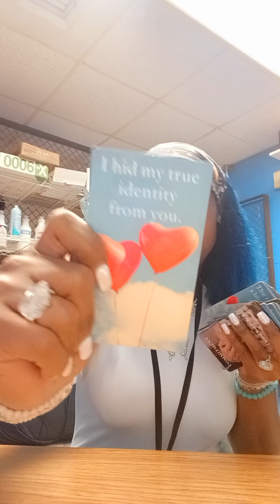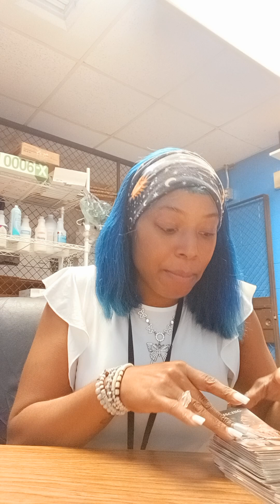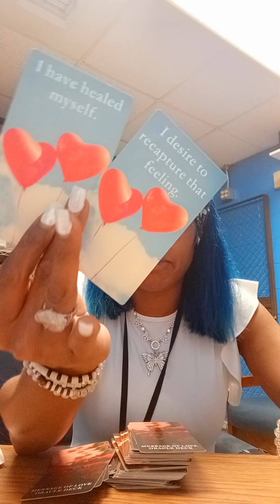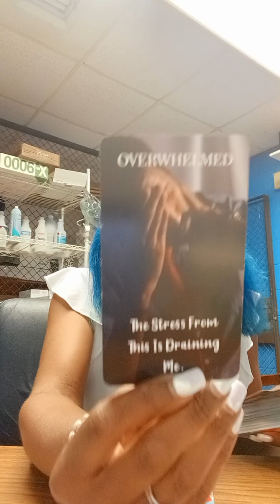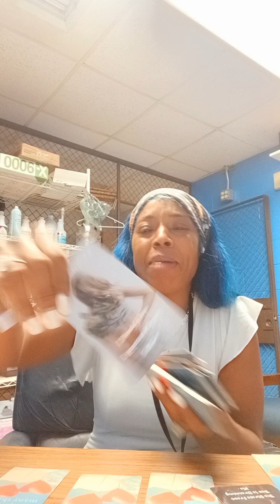Message of Love ❤️ Vibe with me ✨️🔮😌✨️